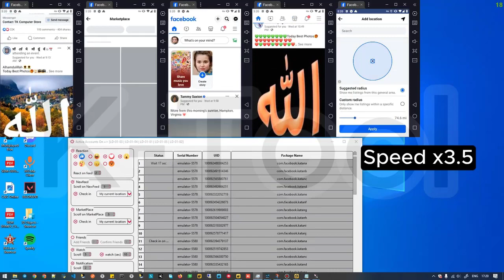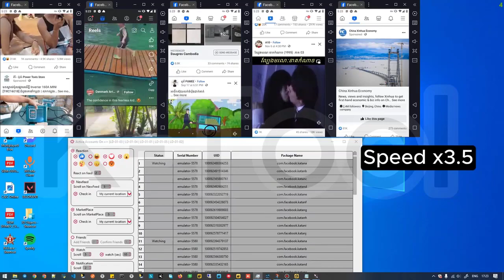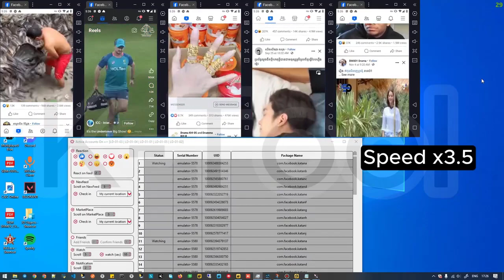Tool to feed a large number of Facebook accounts|K-Emulator Active Accounts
Password: 123mmo
(When copying the download link, you need to remove the space after the "/" in the link)
Many functions, works with a large number of Facebook accounts.